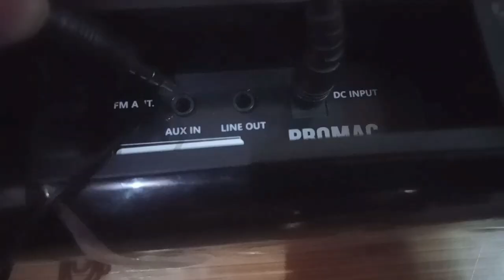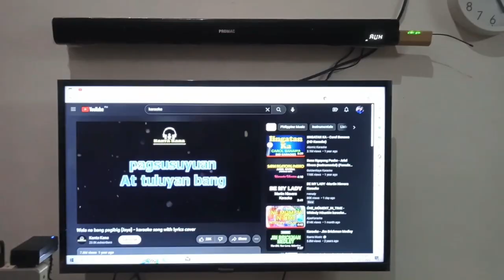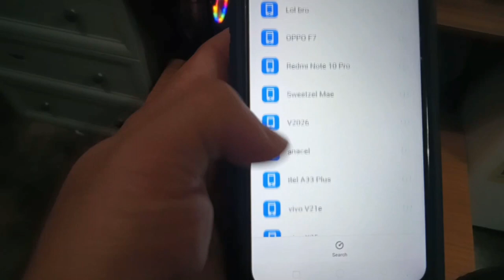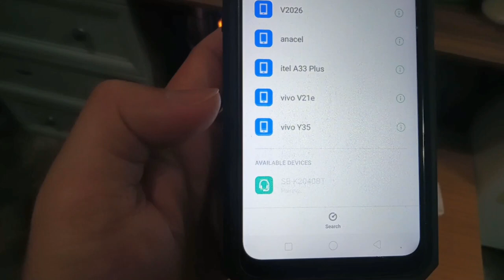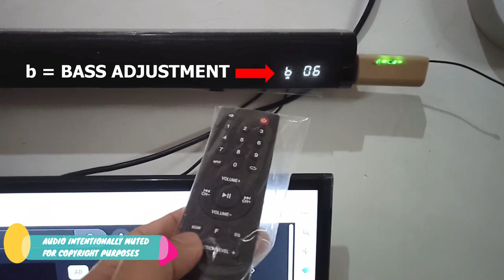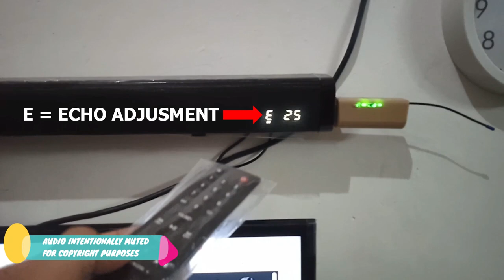PROMAC SOUNDBAR AND WIRELESS MIC QUICK SET-UP, PROMAC SB-K2040BT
- Lazada link kung saan ko nabili ang soundbar.
- Lazada link kung saan ko nabili ang wireless microphone.
Easy set-up of Promac SB-K2040BT Soundbar and Wireless Microphone.
Connect via AUX Cable to your computer or SmartTV. You can also connect via BLUETOOTH from your mobile phone and tablet. Also has 2 MIC Inputs, USB Port and FM radio. Easy wallmount.

4 SPEAKER STEREO
20W+20W RMS LOUD OUTPUT